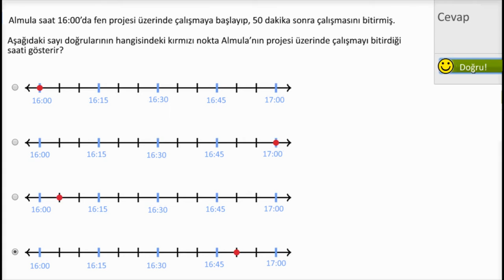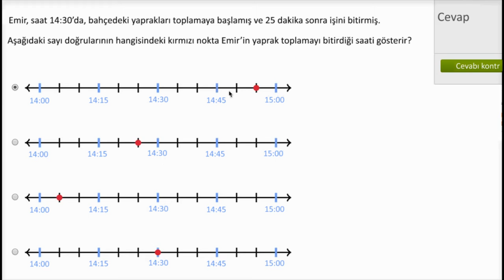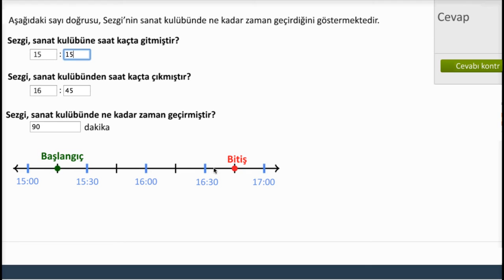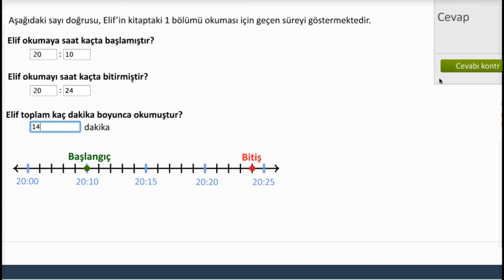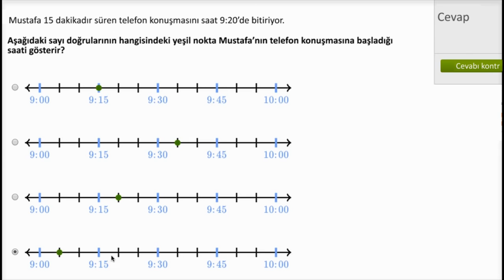Sayı Doğrusu Kullanarak Saati Söyleme (Okul Öncesi Matematik / Ölçme ve Veri Analizi)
Telling time with number line